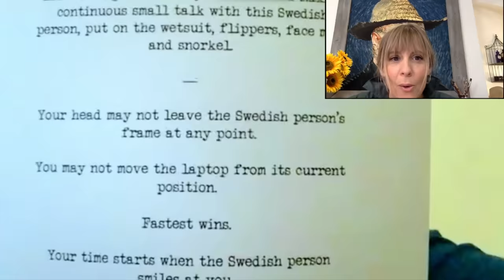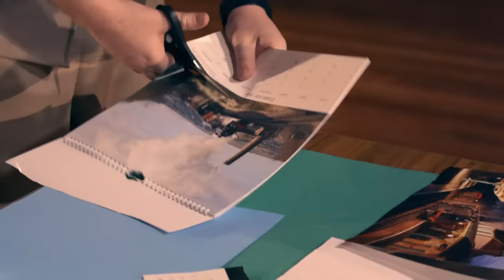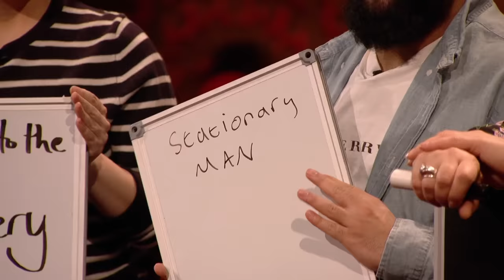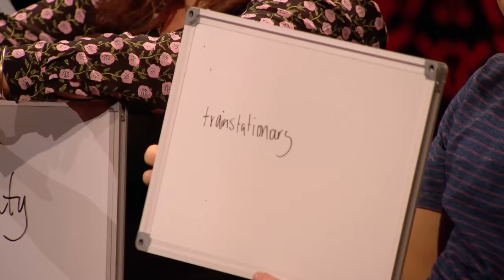Greg Davies PRANKS Contestants With SECRET Solo Tasks! | Taskmaster | Channel 4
A compilation of the best times contestants didn't realise they were the only ones with a secret task…

Stream every series of Taskmaster on All 4.